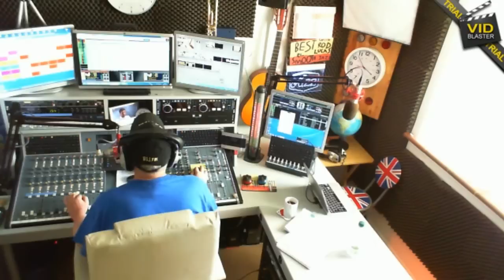Best Smooth Jazz (16th May 2015) Host Rod Lucas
Here's Host Rod Lucas from London England with Best Smooth Jazz for 16th May 2015.  I'm trying to load another BSJ show BUT SME SONY have hit me with another Legal Take Down notice - thus stopping me from loading another show up. WHAT'S THE MATTER WITH SONY SME !!!  DONT BUY THEIR MUSIC. I've issued a Federal Court Counter Notice.  I'm not sure this is not actionable by me - they appear to be preventing my creative works from being broadcast. Perhaps I should sue for damages. Are their any US Copyright Lawyers out there to help me bring an action to seek damages.

Enjoy the grooves and make donation please - it helps towards the bandwidth costs for audio podcasts and audio streaming.

AUDIO STREAMING with details how how to listen on anything !